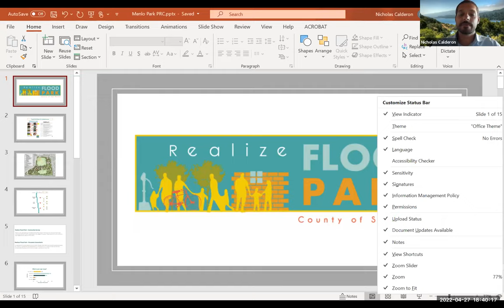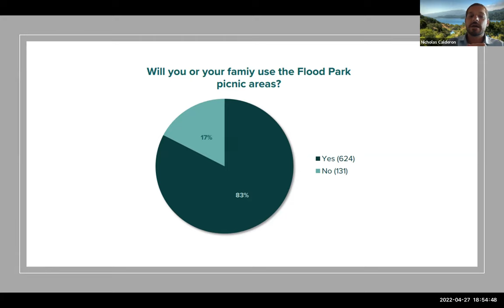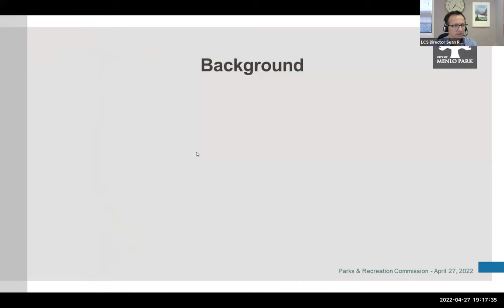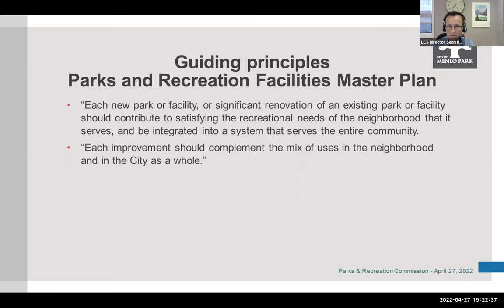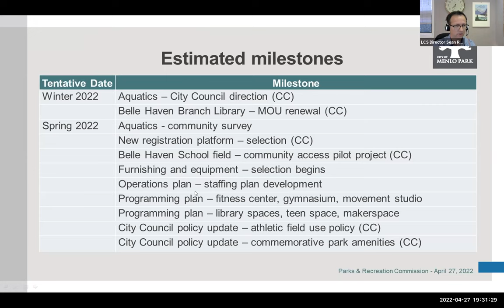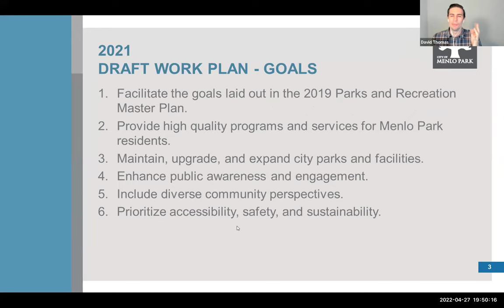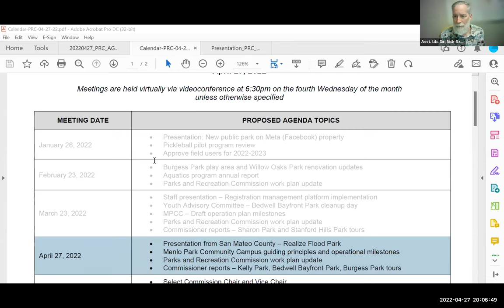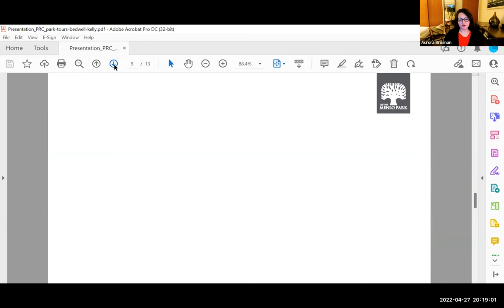April 27, 2022 - Parks and Recreation Commission